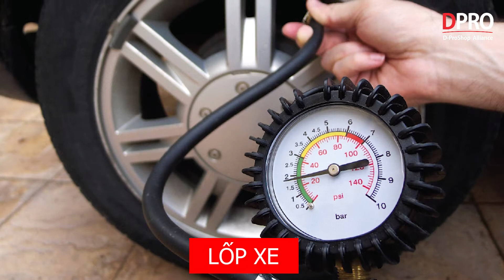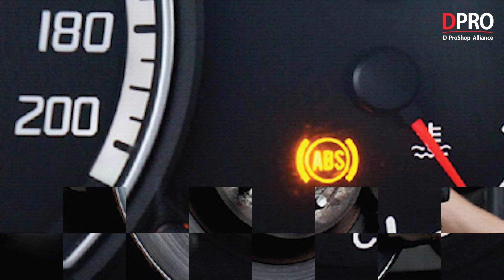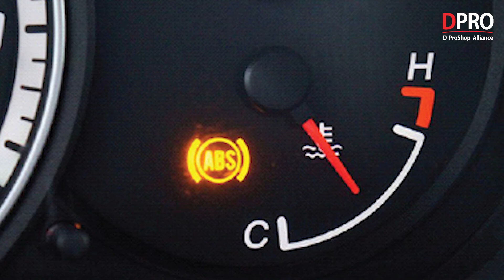Cách kiểm tra xe ô tô trước mỗi chuyến đi xa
Kiểm tra xe ô tô trước khi đi xa rất quan trọng, không chỉ giúp chuyến đi an toàn hơn mà còn tránh được các hư hỏng, sự cố giữa đường.

- Lốp xe
- Dầu nhớt động cơ
- Nước làm mát động cơ
- Lọc gió động cơ
- Hệ thống lái và dầu trợ lực lái
- Hệ thống phanh xe
- Ắc quy xe
- Hệ thống đèn xe
- Nước rửa kính xe
- Gạt mưa xe

Trước mỗi chuyến đi xa bạn hãy cẩn thận kiểm tra lại toàn bộ những chi tiết, bộ phân trên của ô tô. Nó vô cùng hữu ích đảm bảo an toàn và vận hành mượt mà của xe.

Địa chỉ Workshop :
Workshop 1 : 590 Lạc Long Quân – Tây Hồ – Hà Nội
Workshop 2 : B04 06 An Phú Shop Villa – Dương Nội – Hà Đông – Hà Nội
Workshop 3 : 545 Tam Trinh - Hoàng Mai – Hà Nội